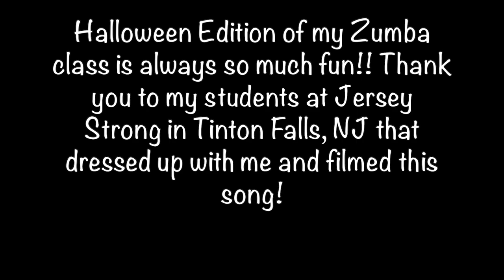Huntin by Blaxx - Soca - Zumba Fitness Choreography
This has been in my playlist for years. I do it every Halloween and tell my class that we are "huntin" for Reeses Peanut Butter Cups! They LOVE the part where they run to each other and say HUH!